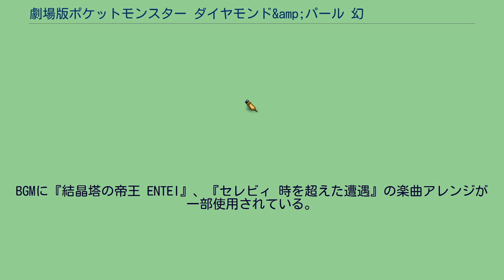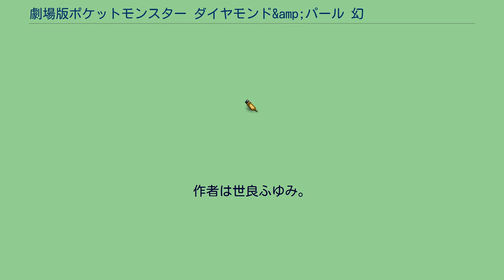劇場版ポケットモンスター ダイヤモンド&amp;パール 幻影の覇者 ゾロアーク